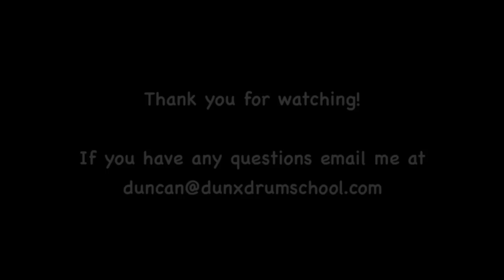"Mind The Gaps" Rockschool Grade 8 @ Dunx Drum School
Rockschool Grade 8: "Mind The Gaps"

Composed by: Kit Morgan

Performed by: Duncan Lee